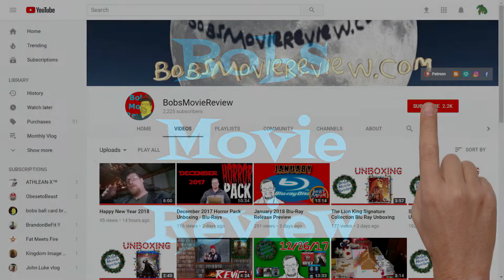Pet Graveyard Review - Horror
Pet Graveyard was provided to me free for review.

DVD @Amazon
DVD @Best Buy
Digital @Amazon
Digital @Fandango
Digital @Vudu

- Pet Graveyard (2019) (Uncork’d Entertainment)
Horror
DVD @Amazon
DVD @Best Buy
Digital @Amazon
Digital @Fandango
Digital @Vudu
Unboxing
Rating TBD
Bob's Rating 7/10
Director Rebecca Matthews
Stars Rita Siddiqui, Andrew Hollingworth, Claire-Maria Fox, Heronimo Sehmi, Mike Kelson, Kate Milner Evans, Hattie Willow, David Cotter, Jessica Otoole, Kate Lush, Georgina Jane

Pet Graveyard Review